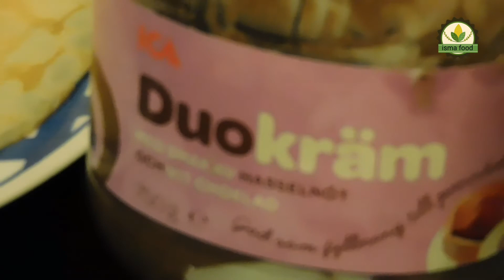Malwax aad u macaan Quraac|casariyo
cunto _reerxamar#sifudud_usameyso#cunto_macan